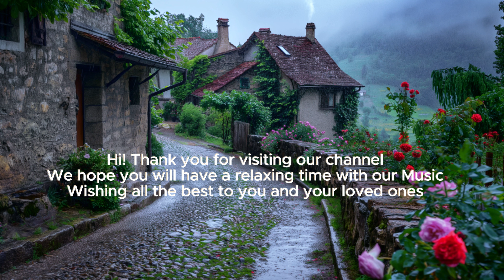Cozy in Switzerland Beautiful Relaxing music 🎵 Sleep Music 💤 Stress relief Music, Meditation Music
🍃 Music can have a profound effect on both the emotions and the body. ... Upbeat music can make you feel more optimistic and positive about life. A slower tempo can quiet your mind and relax your muscles, making you feel soothed while releasing the stress of the day.
Music is effective for relaxation and stress management

10 Hours Relaxing Piano Music, Sleep Music, Study Music, Yoga Music, Piano Relaxing
10 Hours Relaxing Nature Sounds Forest River - Sleep Relaxation - Piano Relaxing
10 Horas De Música Relajante De Piano, Música Para Dormir, Música Para Estudiar, Música Para Yoga, Música Relajante Para Piano
© Music copyright owned by  (TEA nature)
© Image and video copyright is licensed by  (TEA nature)
• Recording device: Sony A7R3, Iphone 15
piano relaxing sleep music
piano relaxing music 1 hour
piano relaxing song
piano relaxing music for kids
piano relaxing music for studying
piano relaxing spa music
piano relaxing music
relaxing piano background music
relaxing piano bedtime music
relaxing piano best
relaxing piano baby music
relaxing piano music dailymotion
piano relaxing for kids
piano relaxing music for stress relief
relaxing piano for studying
relaxing piano for sleep
relaxing piano for classroom
relax piano for sleep youtube
relaxing piano 10 hours
relaxing piano 1 hour
relaxing piano music to go to sleep
best relaxing piano jazz albums
relaxing piano music
relaxing piano music for kids youtube
relaxing piano kids
relaxing piano kids music
relaxing love piano music
piano relaxing meditation music
hours of relaxing piano music
piano relaxing sound
piano relaxing study music
perfect piano music and music for students relaxing classroom music
8 hours of sleep music relaxing piano music
piano relaxing youtube
relaxing piano for kids
youtube relaxing piano music for kids
listen to relaxing music for kids soft piano music for kids
nice relaxing piano music
music piano relaxing
morning piano relaxing music
music piano relaxing rain
soft relaxing piano music
listen to relaxing piano
listen to relaxing music piano music for stress relief
the ultimate most relaxing classical piano music in the universe